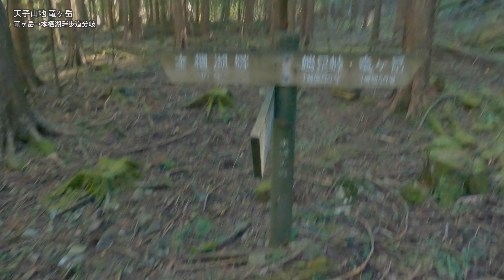天子山地 竜ヶ岳【登山・日帰り・車・2021年10月・秋】山梨県 富士箱根伊豆国立公園 山梨百名山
天子山地の竜ヶ岳に登りました。本栖湖キャンプ場横の駐車場から竜ヶ岳に登って、端足峠へ。本栖湖湖畔歩道で駐車場に戻ります。この湖畔の歩道が思ったより雰囲気の良い道でなかなか良かったです。天気が良く、最後の歩道以外は終始富士山を眺めながらの登山となりました。
ただし、この時期・この行動時間の場合は逆コースの方が光の感じがベターかもしれません。

■チャプター■
00:00 オープニング
00:05 コースマップ
00:23 駐車場
01:12 竜ヶ岳登山口
01:47 展望のある広場
03:05 東屋
05:26 湖畔登山口分岐
06:21 竜ヶ岳 山頂
08:38 端足峠
09:24 県道分岐
09:44 本栖湖畔歩道分岐
12:03 本栖湖（駐車場）
12:20 エンディング